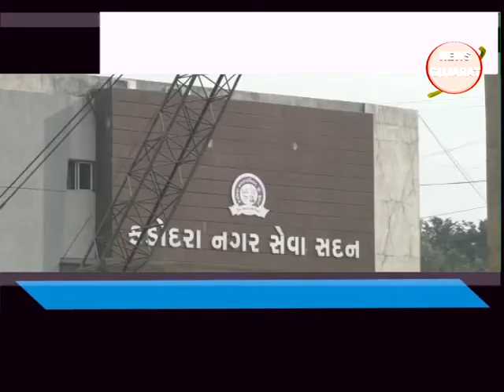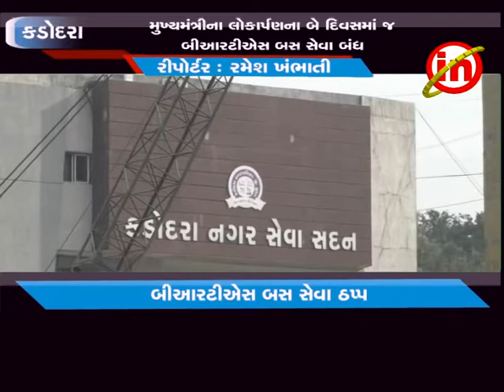કડોદરા ઃ મુખ્યમંત્રીના લોકાર્પણના બે દિવસમાં જ બીઆરટીઍસ બસ સેવા બંધ